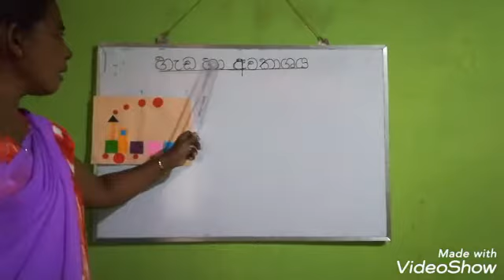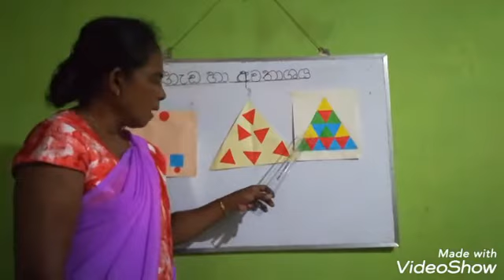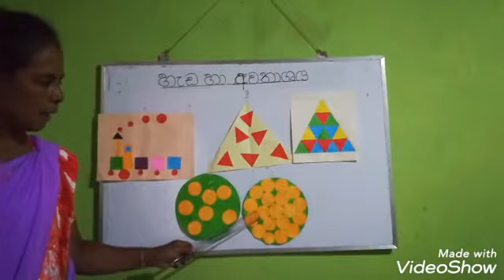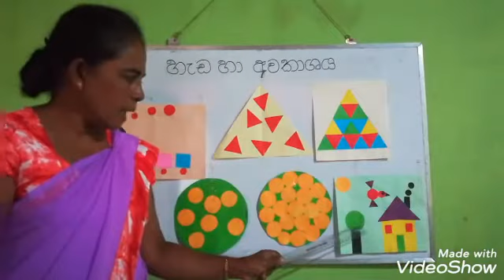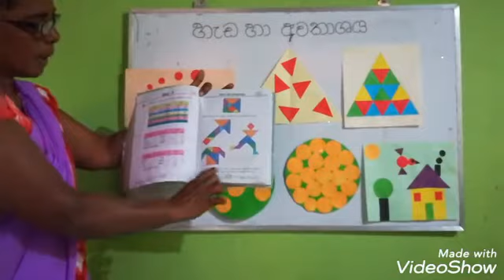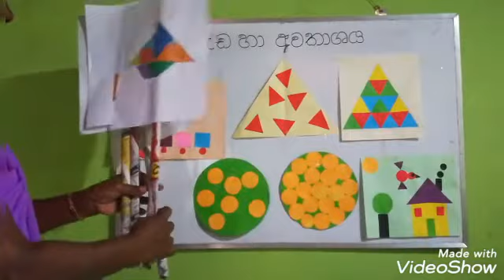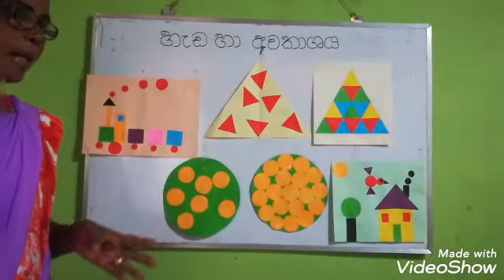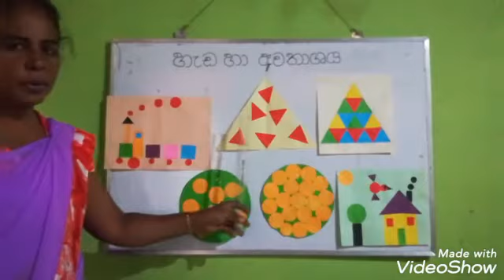Grade 4 - Maths - හැඩ සහ අවකාස 2